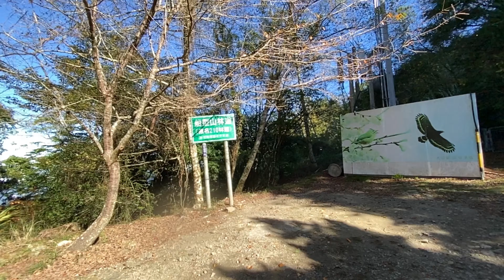大雪山的船型山林道(210林道)秀麗景色 The beautiful scenery of the boat-shaped mountain forest road (210 forest road)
大雪山的船型山林道(210林道)秀麗景色.  2023年12月14日. The beautiful scenery of the boat-shaped mountain forest road (210 forest road) in the Daxue Mountains. December 14, 2023